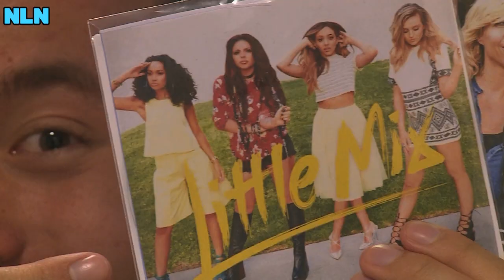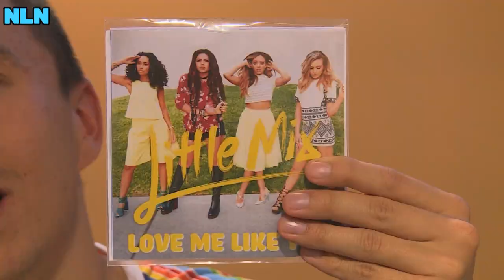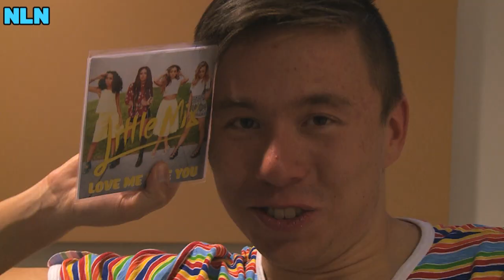Calvins Kakelverse Classix #4 | Sara Hartman, Claudia de Breij ft. Waylon & Little Mix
Calvins Kakelverse Classix van week 2 in 2016:
3. Sara Hartman - Monster Lead Me Home
2. Claudia de Breij & Waylon - Mis je zo graag
1. Little Mix - Love Me Like You

HET BESTE VAN ONS?